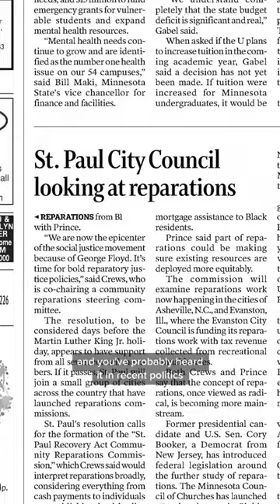The importance of talking about reparations